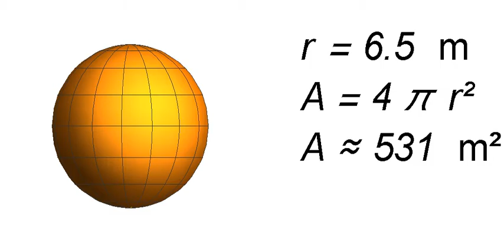Surface Area of a Growing Sphere